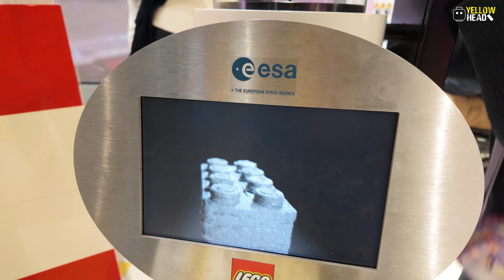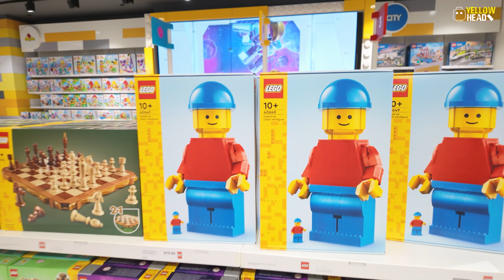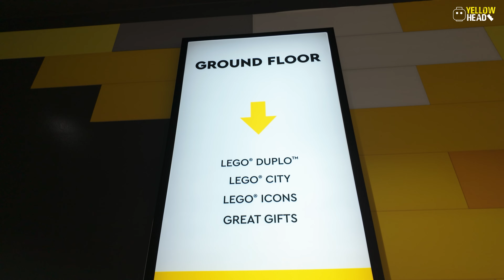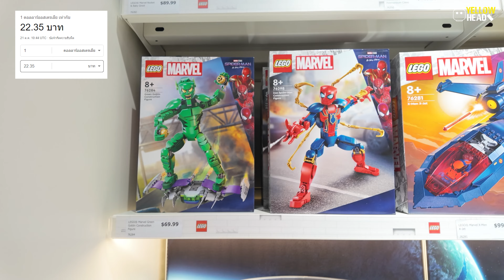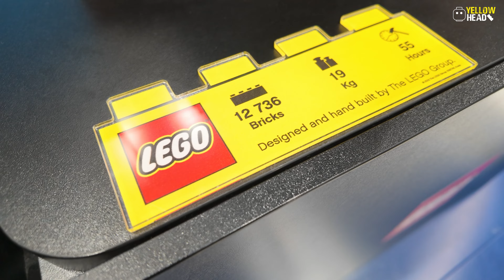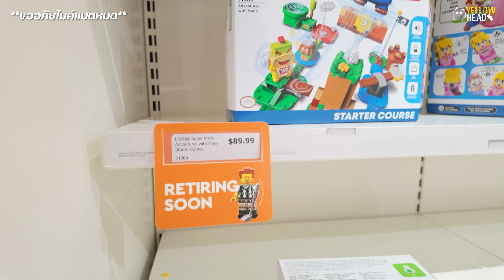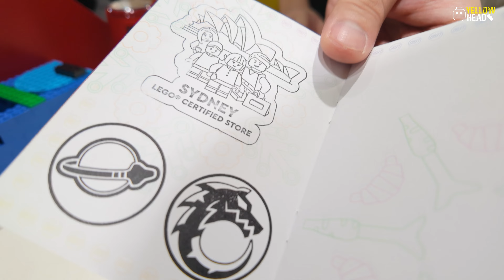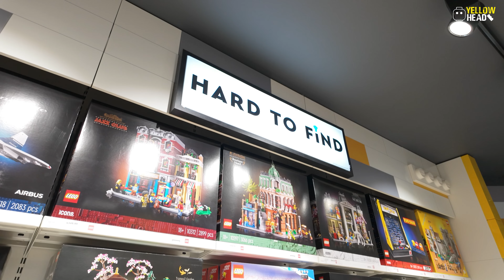REVIEW : ร้าน LEGO ใหญที่สุด!! ใน Sydney Australia 2024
คลิปนี้จะพาไปดูร้าน LEGO ใหญที่สุดใน Sydney Australia มี 2 ชั่น!!
และของเยอะมากๆ จะเป็นยังไง ไปดูกัน